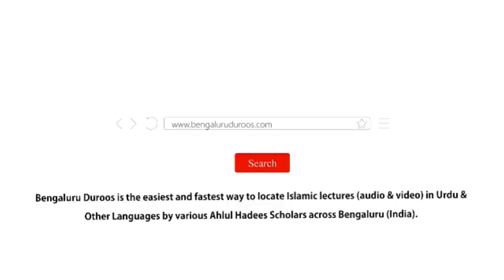Jumu'ah Khutbah | Mehar Aur Walime Ke Ahkaam by Shaykh Abdul Azeem Madani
Jumuah Khutbah dated 30th Dec 2022 by Shaykh Abdul Azeem Umari Madani @ Masjid e Ahle Hadees Choti Charminaar, Shivaji Nagar, Bengaluru, India

Topic: Mehar Aur Walime Ke Ahkaam

٠٠٠٠٠٠٠٠٠٠٠٠٠٠٠٠٠٠٠٠٠٠٠٠٠٠٠٠٠٠٠٠٠٠٠٠٠٠٠